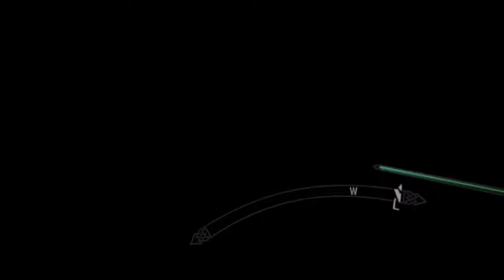TROLLS ARE TOO POWERFULL! - Skyrim VR